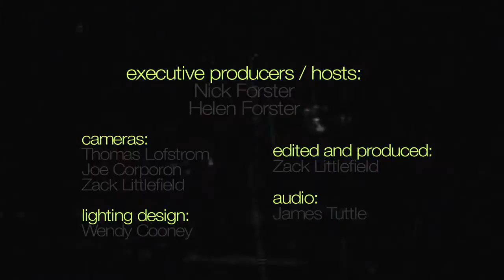Nellie McKay - "Listen Here" (eTown webisode #357)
Nellie McKay sits at the piano for this rendition of "Listen Here" recorded and filmed at eTown Hall for a taping of the internationally syndicated radio variety program and podcast.